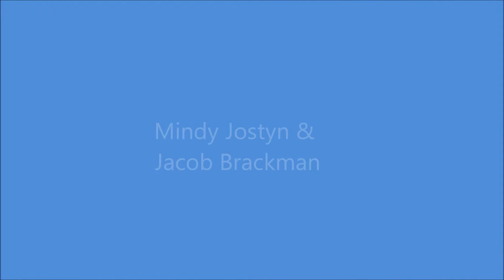in His eyes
Words by Mindy Jostyn and Jacob Brackman
I have no rights to this music